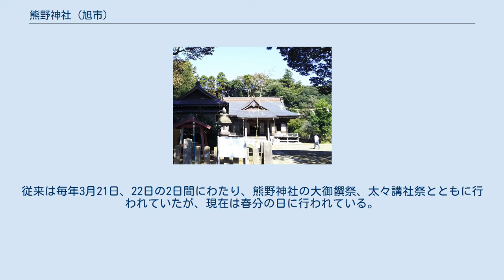熊野神社 (旭市)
熊野神社（くまのじんじゃ）は、千葉県旭市清和乙にある神社。
氏子崇敬者区域は広く、松澤熊野神社、松澤の権現様などと呼ばれ親しまれている。
 速玉之男命・伊邪那美命・事解之男命を祀る。
 熊野大神三川浦御幸図によれば、大同元年（806年）紀州に坐す熊野大神の御神託により海上郡三川浦に神霊を勧請したのが当社の創祀とされ、天暦9年（955年）にも御神託があり松沢荘に遷座したという。
 古来より松沢荘の総鎮守として豊年大漁開運安産の大神として霊験著しく氏子はもとより、朝廷、武門の崇敬篤く、千葉常胤は神殿の造営を源頼朝に請い、頼朝は建久元年（1190年）松沢荘内の6ヶ村の地を寄進して神領とし、正一位熊野大権現の神階を授けられた。
なお、東京国立博物館所蔵の福徳2年（1491年）の鰐口銘に松沢大権現とみえる。
その後、天正19年（1591年）には徳川家康より朱印地5石を寄進され、東総屈指の社であった。
 明治6年（1873年）郷社に列し、昭和53年（1978年）千葉県神社庁より規範神社に指定された。
 正月のお目覚祭り、鎮火祭、神楽を始め数ある神事の中、当社がこの地に遷座した天暦9年が卯年であり卯年を記念して斉行される12年目毎の三川浦への大神幸は有名である。
 また、神楽については、太々神楽の形式を良く残しかつ地方色豊かなものとして、昭和55年（1980年）に千葉県の無形民俗文化財に指定された。
従来は毎年3月21日、22日の2日間にわたり、熊野神社の大御饌祭、太々講社祭とともに行われていたが、現在は春分の日に行われている。